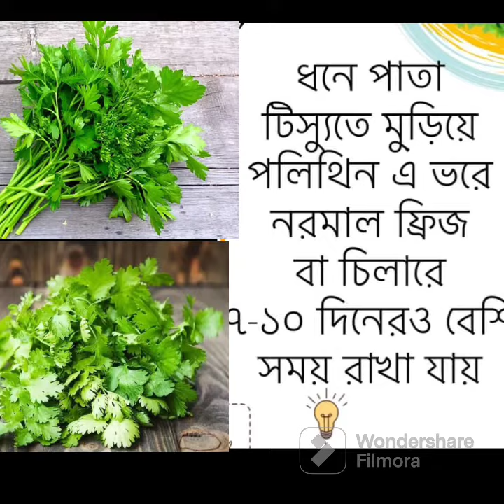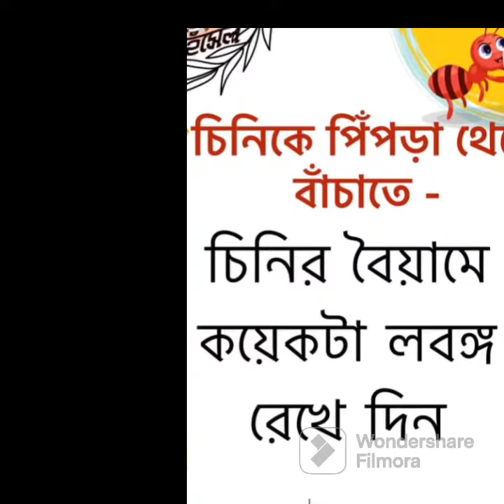কিচেনের কষ্ট কমাতে সব গৃহিণীদের জন্য অসাধারণ ৫টি কিচেন টিপস্ |5 amazing kitchen tips and tricks